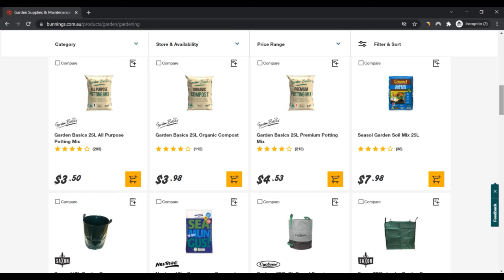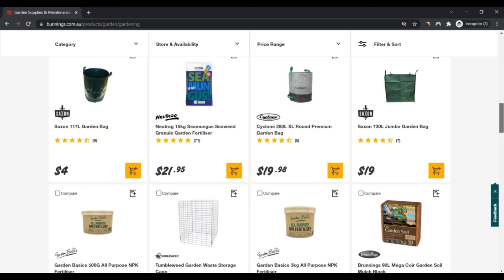bunnings dyson Scam ! bunnings ! bunnings Reviews ! Bunnings.Com.Au Know if is Scam or Legit ?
bunnings dyson Scam ! bunnings ! bunnings Reviews ! Bunnings com reviews ! Bunnings.Com.Au Know if is Scam or Legit ?

Our ambition is to offer our customers Using the widest range of household enhancement merchandise in accordance with our most affordable prices policy, backed with the top provider. Our crew associates are the heart and soul of our business enterprise. Our workforce's guiding concepts are integrity, regard, teamwork, achievement and innovation. Our guiding ideas will be the keys to our tradition and also to acquiring our eyesight. We pursue sustainability within just our operations by striving to help make them socially accountable and environmentally informed and economically viable.